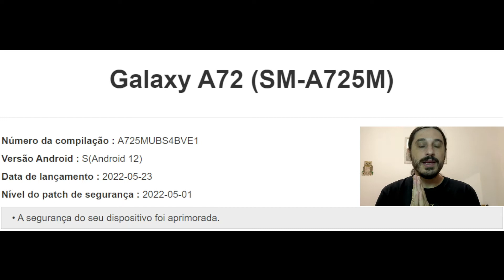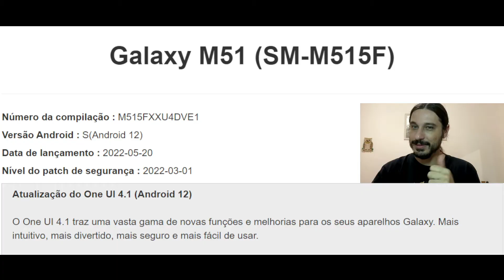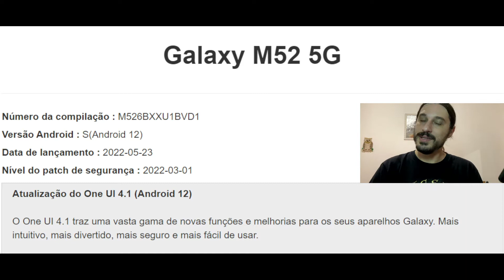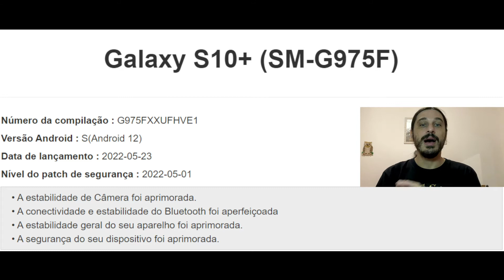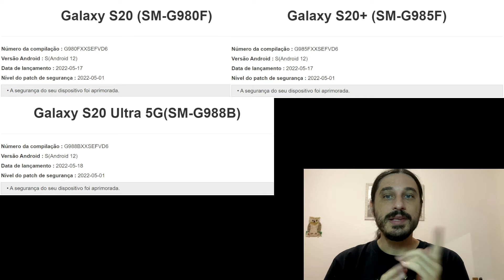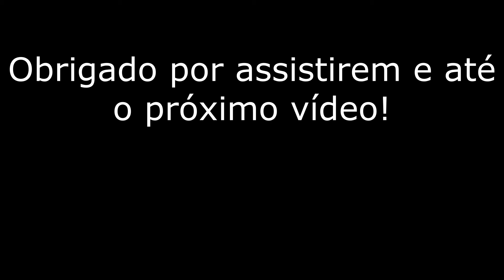Atualizações Semanais Samsung #39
E no vídeo de hoje, trago pra vocês mais episódio do quadro "Atualizações Semanais" dos gadgets da Sammy!

A OneUI 4.1 tá ainda chegando em peso pros dispositivos da sul-coreana!